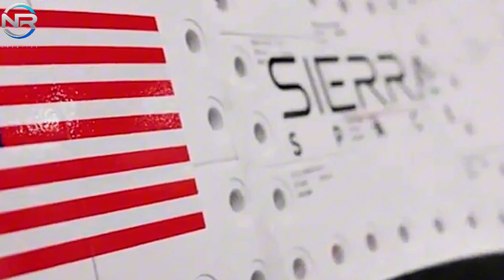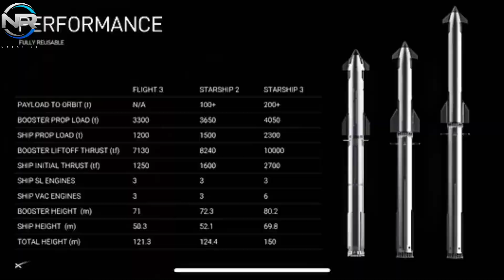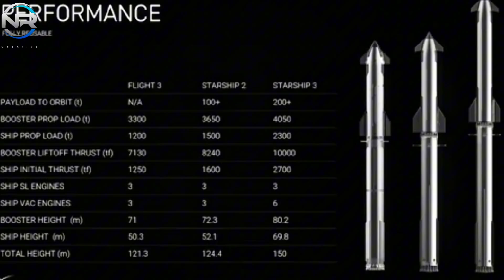NASA Just Announced Officially Launching Dream Chaser to Orbit Earth! Spacex React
The time has come for Sierra Space’s Dream Chaser spacecraft to take to the skies. However, despite its advanced readiness and great potential, the spacecraft has remained steadfast. What caused this? To gain a clearer insight, it is important to analyze SpaceX, an entity that can serve as both a collaborator and a competitor to Dream Chaser. What caused SpaceX’s profound influence on Dream Chaser. Let’s discuss this topic in today’s episode of NR STUDIO. The competition for access to the International Space Station has become increasingly routine, largely under the control of SpaceX’s Dragon spacecraft. However, this statement speaks less to Dragon’s outstanding performance—though it is noteworthy—and more to the less favorable competition presented by alternative vehicles. Given this disparity, space exploration enthusiasts have been eagerly awaiting the maiden launch of Sierra Space’s Dream Chaser, a potentially transformative addition to the industry. The latest update on Dream Chaser was released on December 2, when Sierra Space announced progress in testing its cargo module, Shooting Star. In a statement, they announced that while our first Shooting Star cargo module is undergoing final testing at Kennedy Space Center in Florida, construction of our second and third cargo modules is currently underway at our Dream Factory in Colorado. These modules greatly increase Dream Chaser’s cargo capacity, offering a variety of versatile capabilities. While this progress is commendable, it appears that this testing has an additional role. Conducted in anticipation of Dream Chaser’s maiden flight, the spacecraft’s readiness may have been long overdue. Anticipation around Dream Chaser is especially high. Following NASA’s retirement of the Space Shuttle in 2011, the United States saw its autonomy in space exploration reduced, and it has relied on collaborative efforts and private companies like SpaceX to fill the void. While SpaceX’s Dragon has reestablished a significant degree of autonomy, Dream Chaser brings its own unique benefits. Dream Chaser’s design draws inspiration from the glory days of the space shuttle, evoking a sense of nostalgia for an extraordinary period in American space ingenuity.